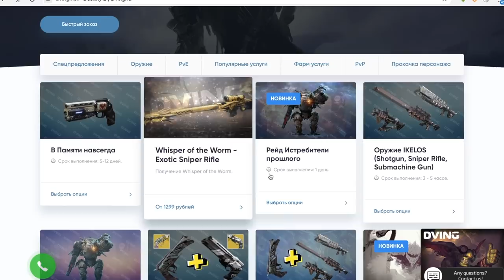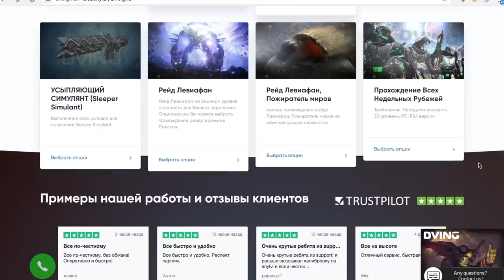Destiny 2. Впечатления от экзотика. Идеальная эпидемия - лучшая винтовка для PvE !